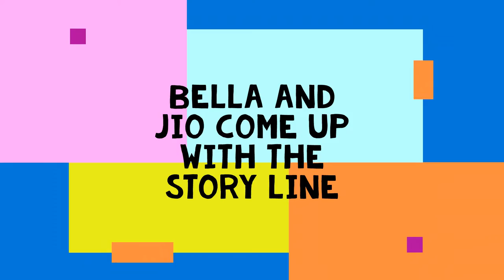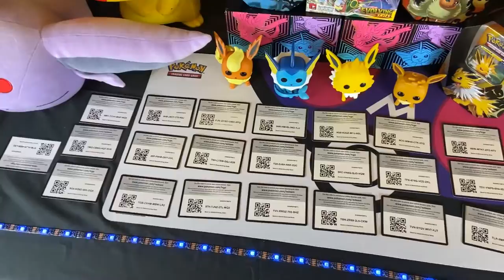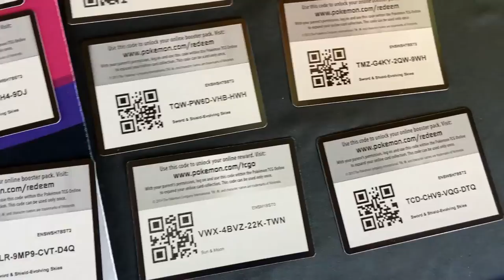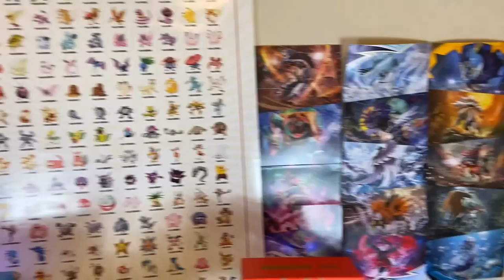Pokémon The Movie by Bella and Jio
Only one can be the very best, like no one ever was, to catch them is their real test and to train them is their cause...

We hope you enjoy this short "movie" :) Bella and Jio created and came up on their own.